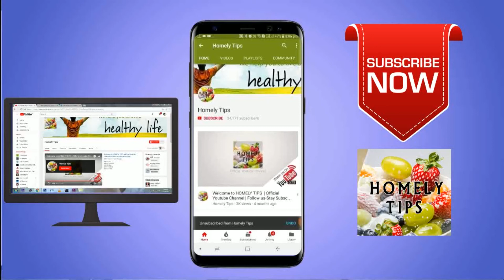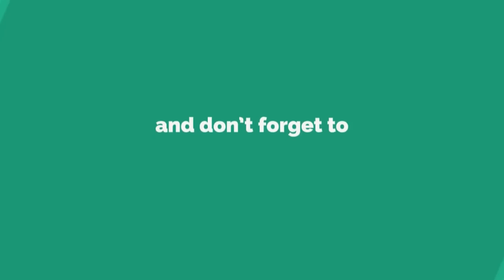இளநரையை போக்க இயற்கையான வழிகள்|Cure White Hair at Young Age Naturally Tamil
white hair easy remedy in Tamil/நரைமுடியை கருப்பாக்க இதைவிட ஈஸியான வழி இல்லை!
Make White Hair into black ayurvedha remedies in tamil
home remedy for white hair in tamil
Black Naturally In Tamil | வெள்ளைமுடி கருமையாக Tamil Beauty Tips | white hair problem home remedy
Get Rid of White Hair